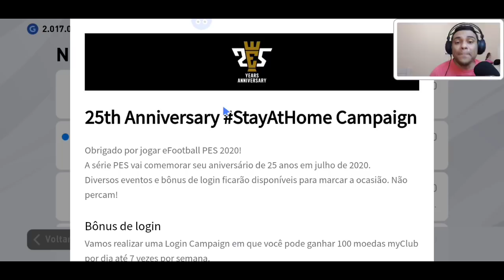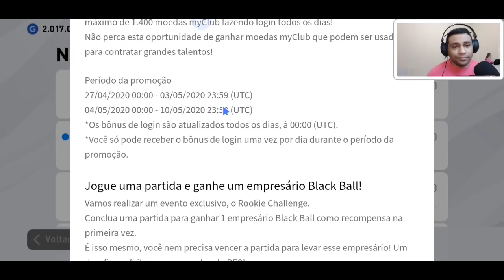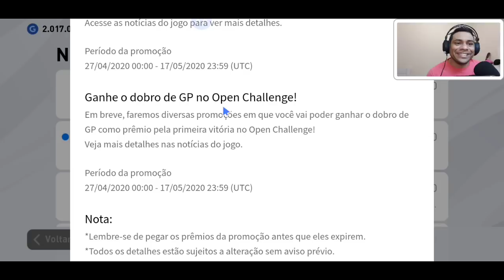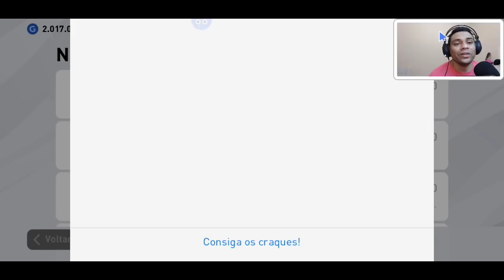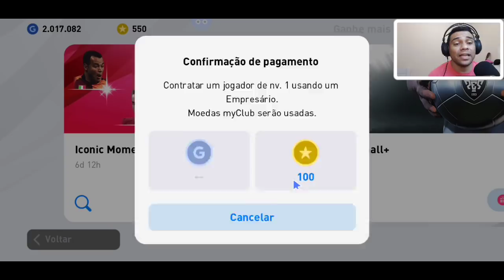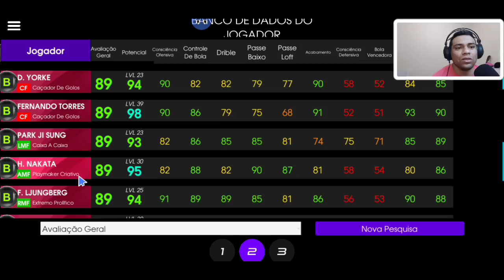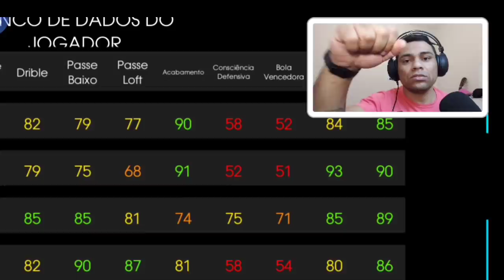PES 2020 MOBILE | VEJA COMO CONSEGUIR AS 1400 MYCLUB | NOVOS JOGADORES ICONIC MOMENT